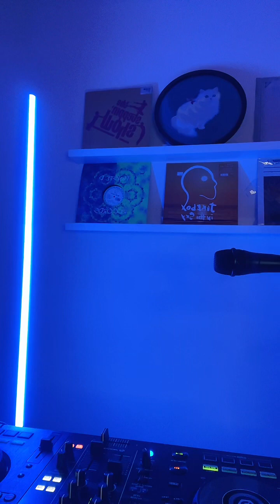12/6 直播存檔